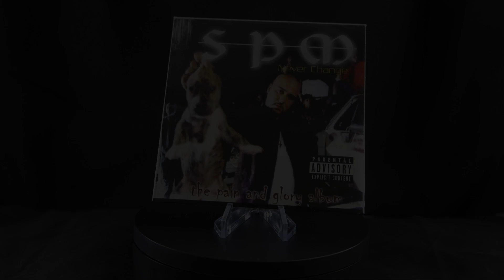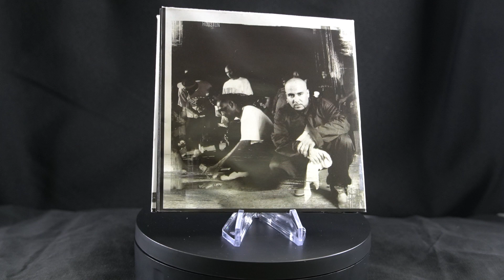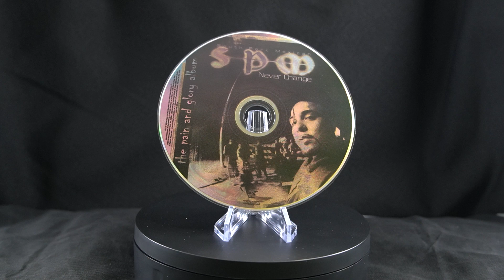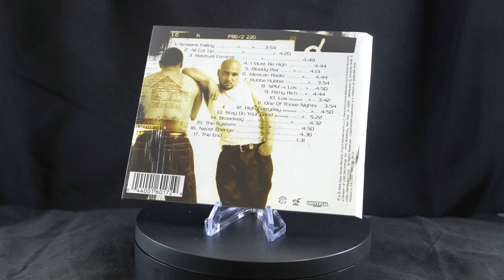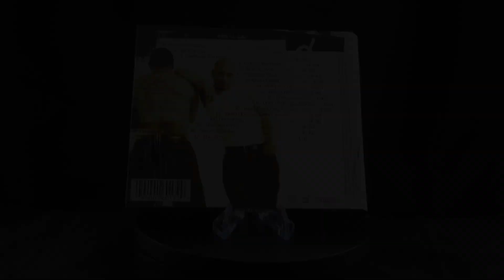SPM - Stay on your Grind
Produced by: SPM
Featuring: Ronnie Spencer
Label: Dopehouse Records, Coy Mgmt.
Distributed by: Universal Records
Artwork Design: Michael Frost
Layout: Parker & Miller Imaging
Photography Clay Patrick McBride